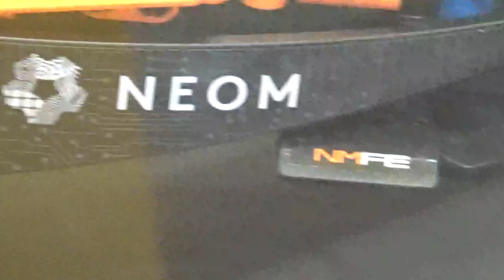Koenigsegg Jesko + Fórmula E Gen3 Mclaren de LEGO Technic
Tienda oficial LEGO Mall Costanera Center Providencia Santiago de Chile 2 de Octubre 2024